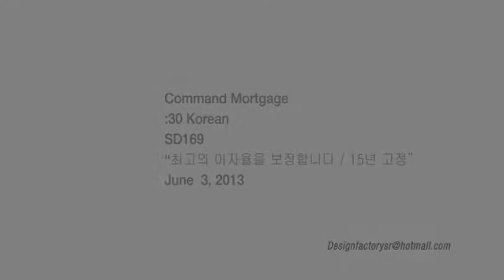TV CF Command Mortgage 130603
TV CF 30sec
Command Mortgage